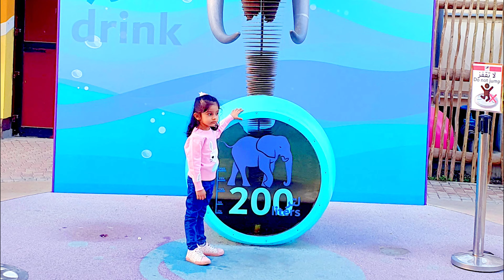28 | Episode 27 | African Village | Dubai Safari Park